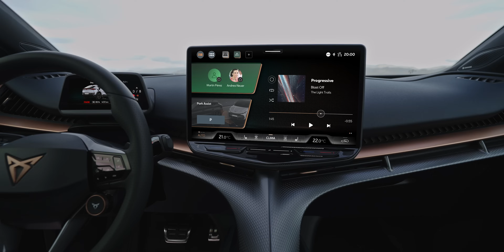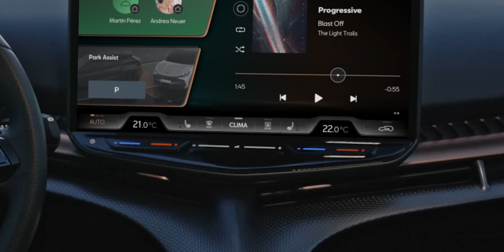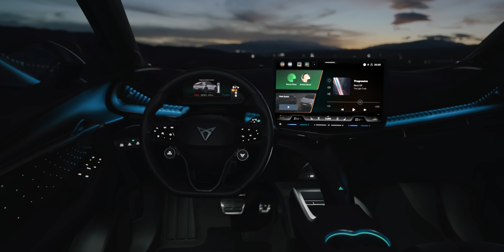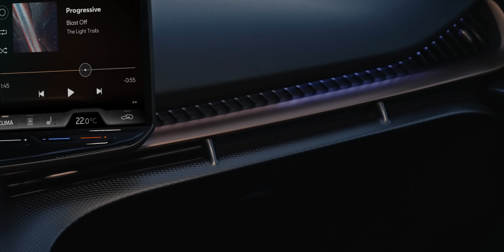Primeiro teste CUPRA Tavascan. Vai ter sucesso?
A primeira vez que ouvimos falar do Tavascan foi em 2019, ainda sob a forma de um protótipo, no Salão de Frankfurt. Agora, quase 5 anos depois, o segundo elétrico da CUPRA está finalmente pronto.

Depois do Formentor e do Born, o Tavascan afirma-se como o terceiro modelo construído de raiz para ser um CUPRA, ao contrário do Leon e do Ateca, que tiveram como ponto de partida modelos da SEAT.

A missão era simples: pegar na fórmula do Born e adaptá-la a uma das carroçarias da moda na Europa, a dos SUV Coupé. Será que chega para que ele seja mais um tiro certeiro da CUPRA?

Estrutura do vídeo:
00:00 Introdução
01:10 Exterior
03:39 Interior
08:45 Ao volante

Texto e apresentação: Miguel Dias
Edição: Pedro Alves